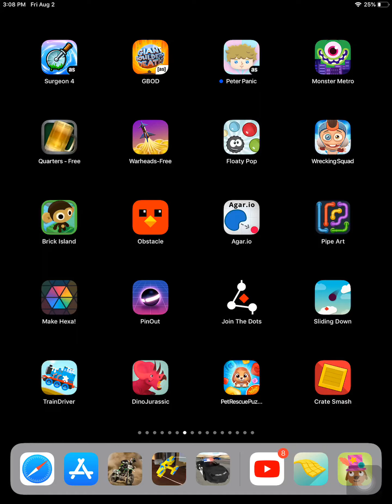Join the dots by ezone